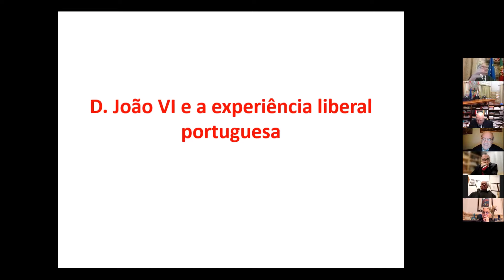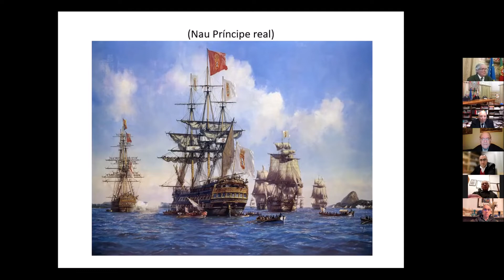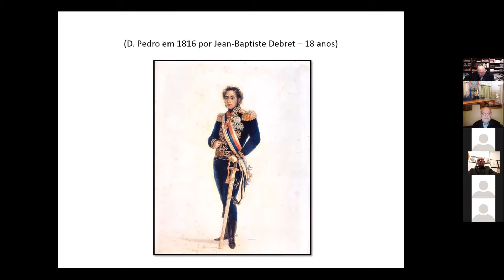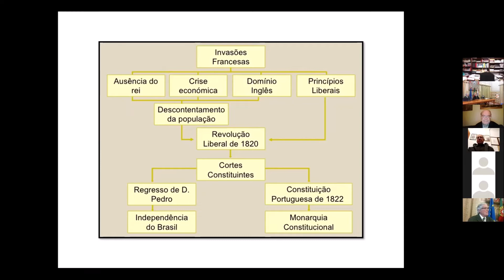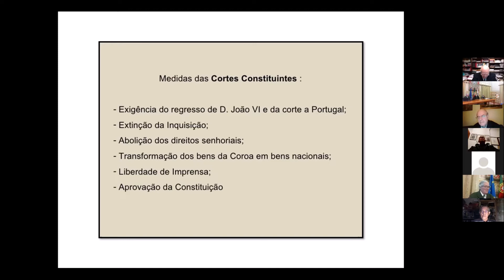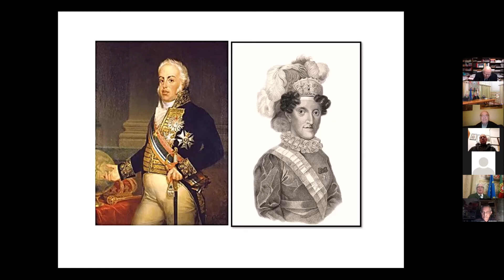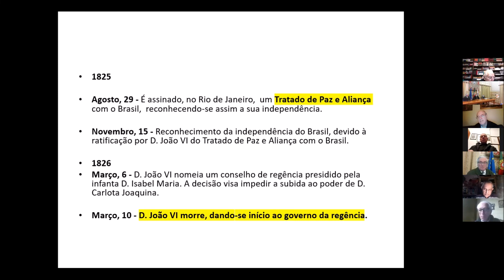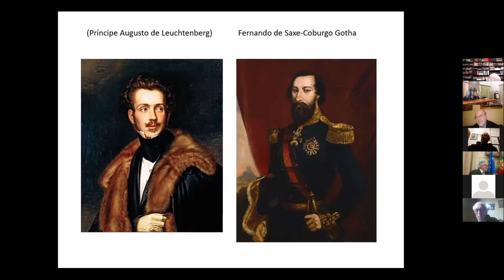Assembleia de Investigadores N º 159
Vídeo da Conferência intitulada "D. João VI e a experiência liberal portuguesa!", proferida pelo Professor Doutor Miguel Corrêa Monteiro, Vice-Presidente da Academia Portuguesa da História, por ocasião da 159ª Assembleia de Investigadores do Centro de Investigação Professor Doutor Joaquim Veríssimo Serrão, no dia 27 de Janeiro de 2022.